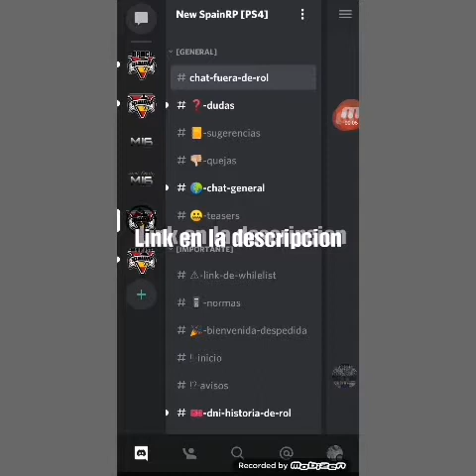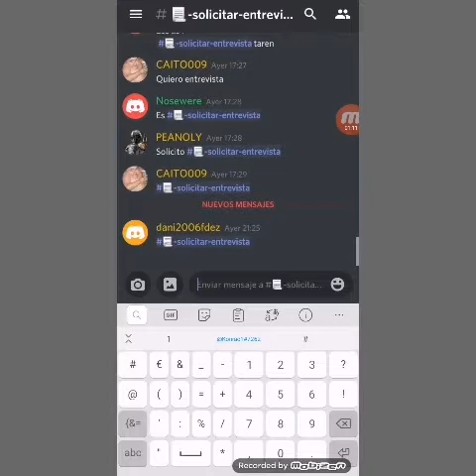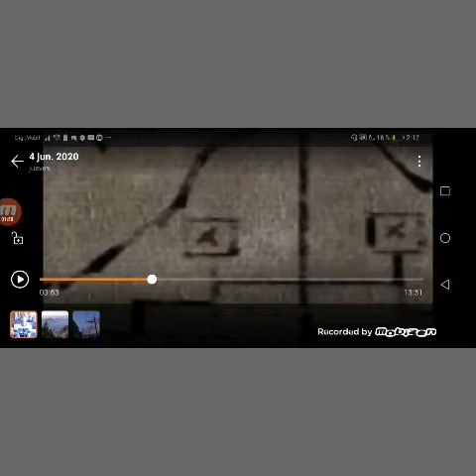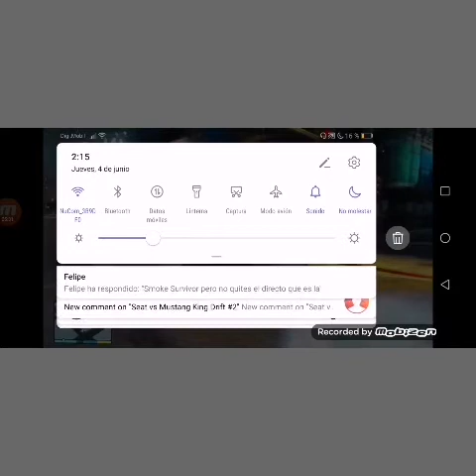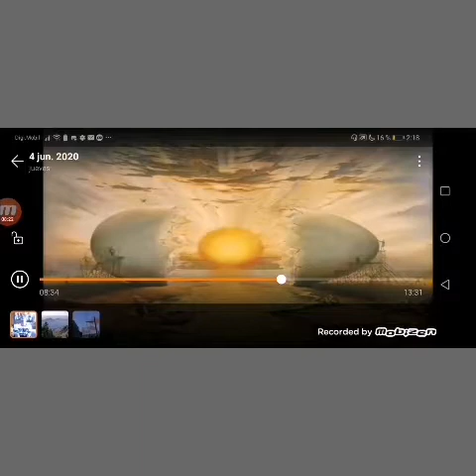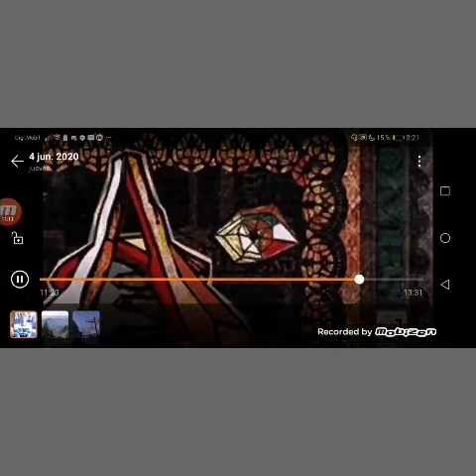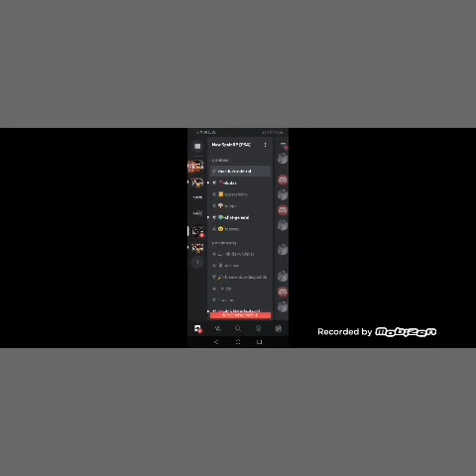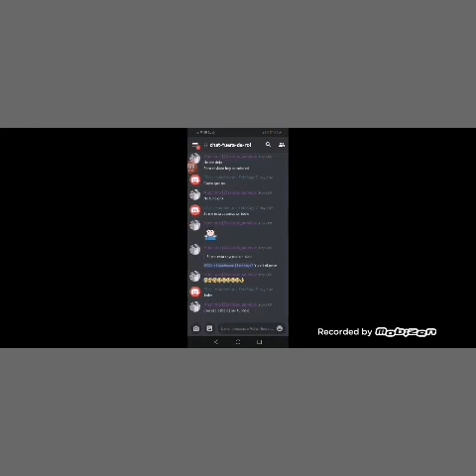ESTE CHAVAL HA RESUELTO EL MISTERIO DE EL MONTE CHILLIAD DE GTA V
Link del canal: /invalid